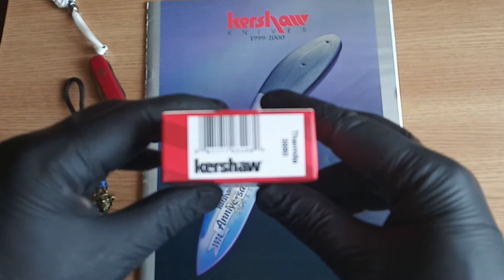Kershaw Thermite 3880 Folding knife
Kershaw Thermite 3880 folding assisted opening knife Rick Hinderer design